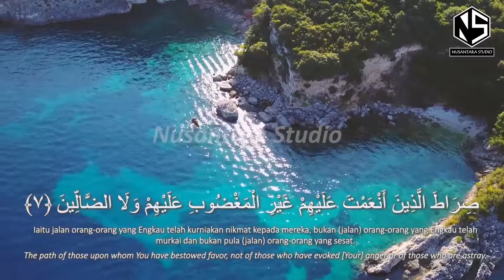Surah Al-Fatihah | Fatih Seferagic ( فاتح سفرجيك ) | English Translation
🔴Al-Fātiḥah (Arabic: الْفَاتِحَة‎, "The Opening" or "The Opener") is the first chapter (sūrah) of the Quran. Its seven verses (āyāt) are a prayer for the guidance, lordship, and mercy of God. This chapter has an essential role in Islamic prayer (salāt). The primary literal meaning of the expression "al-Fātiḥah" is "The Opener," which could refer to this Surah being "the opener of the Book" (Fātiḥat al-kitāb), to its being the first Surah recited in full in every prayer cycle (rakʿah), or to the manner in which it serves as an opening for many functions in everyday Islamic life. Some Muslims interpret it as a reference to an implied ability of the Surah to open a person to faith in God.

01.Surah Al-Fatihah
02.Surah Al-Baqarah
03.Surah Al-imran
04.Surah An-Nisa
05.Surah Al-Ma'idah
06.Surah Al- An'am
07.Surah Al- A`raf
08.Surah Al-Anfal
09.Surah At-Tawbah
10.Surah Yunus
11.Surah Hud
12.Surah Yusuf
13.Surah Ar-Ra`d
14.Surah Ibrahim
15.Surah Al-Hijr
16.Surah An-Nahl
17.Surah Al-'Isra
18.Surah Al-Kahf
19.Surah Maryam
20.Surah Taha
21.Surah Al-'Anbya'
22.Surah Al-Haj
23.Surah Al-Mu'minun
24.Surah An-Nur
25.Surah Al-Furqan
26.Surah Ash-Shu`ara
27.Surah An-Naml
28.Surah Al-Qasas
29.Surah Al-`Ankabut
30.Surah Ar-Rum
31.Surah Luqman
32.Surah As-Sajdah
33.Surah Al-'Ahzab
34.Surah Saba'
35.Surah Fatir
36.Surah Ya-Sin
37.Surah As-Saffat
38.Surah Sad
39.Surah Az-Zumar
40.Surah Ghafir
41.Surah Fussilat
42.Surah Ash-Shuraa
43.Surah Az-Zukhruf
44.Surah Ad-Dukhan
45.Surah Al-Jathiyah
46.Surah Al-'Ahqaf
47.Surah Muhammad
48.Surah Al-Fath
49.Surah Al-Hujurat
50.Surah Qaf
51.Surah Adh-Dhariyat
52.Surah At-Tur
53.Surah An-Najm
54.Surah Al-Qamar
55.Surah Ar-Rahman
56.Surah Al-Waqi`ah
57.Surah Al-Hadid
58.Surah Al-Mujadila
59.Surah Al-Hashr
60.Surah Al-Mumtahanah
61.Surah As-Saf
62.Surah Al-Jumu`ah
63.Surah Al-Munafiqun
64.Surah At-Taghabun
65.Surah At-Talaq
66.Surah At-Tahrim
67.Surah Al-Mulk
68.Surah Al-Qalam
69.Surah Al-Haqqah
70.Surah Al-Ma`arij
71.Surah Nuh
72.Surah Al-Jinn
73.Surah Al-Muzzammil
74 Surah Al-Muddaththir
75.Surah Al-Qiyamah
76.Surah Al-'Insan
77.Surah Al-Mursalat
78.Surah An-Naba'
79.Surah An-Nazi'aat
80.Surah Abasa
81.Surah At-Takwir
82.Surah Al-Infitaar
83.Surah Al-Mutaffifin
84.Surah Al-Inshiqaq
85.Surah Al-Burooj
86.Surah At-Tariq
87.Surah Al-A'la
88.Surah Al-Ghashiyah
89.Surah Al-Fajr
90.Surah Al-Balad
91.Surah Ash-Shams
92.Surah Al-Lail
93.Surah Ad-Duha
94.Surah Ash-Sharh
95.Surah At-Tin
96.Surah Al-Alaq
97.Surah Al-Qadr
98.Surah Al-Baiyyinah
99.Surah Az-Zalzalah
100.Surah Al-Aadiyaat
101.Surah Al-Qari'ah
102.Surah At-Takaathur
103.Surah Al-Asr
104.Surah Al-Humazah
105.Surah Al-Feel
106.Surah Quraish
107.Surah Al-Maa'oon
108.Surah Al-Kauthar
109.Surah Al-Kafiroon
110.Surah An-Nasr
111.Surah Al-Masad
112.Surah Al-Ikhlas
113.Surah Al-Falaq
114.Surah An-Nas
Sheikh
Qari
Reciter
quran recitation
quran mp3
al quran
quran pak
quran recitation really beautiful surah fatihah
quran definition
quran explorer
quran in english
quran recitation
quran meaning
islam
recitation
islamic
the holy quran
allah
surahs
tilawat
koran
muhammad
quran tilawat
quran tilawat beautiful voice
quran karim
sunnah
religion
ruqyah
Best Quran recitation to Noah's Story by Raad muhammad alkurdi
Qari Muhammad Zainul Abideen Naeemi
Muhammad Awais Malik
The Most Emotional & Soft Quran Recitation Heart Soothing
Raad alkurdi
How Jesus Christ Is Depicted In Islam
Introduction to Islam
الشيخ رعد الكردي

instagram dark mode android
Instagram Dark Mode is here (for real)
dark mode
ig dark mode android
ISU SEMASA | KENAPA BOIKOT FOOD PANDA | BOS FOOD PANDA ANGKUH
TERKINI: Rider FoodPanda tidak dipaksa untuk meneruskan perkhidmatan
food panda malaysia
sayantan das
oppo reno
zayan
playstation 5
ps5 news
vlog
ps5 controller
ps5 official trailer
fatih seferagic
fatihah fatih seferagic